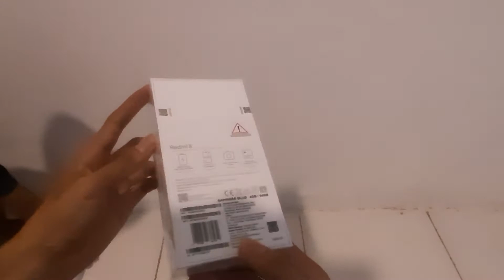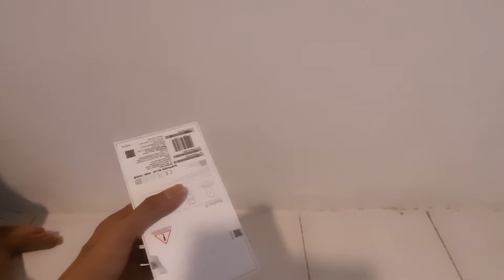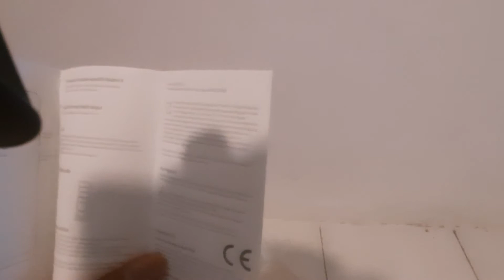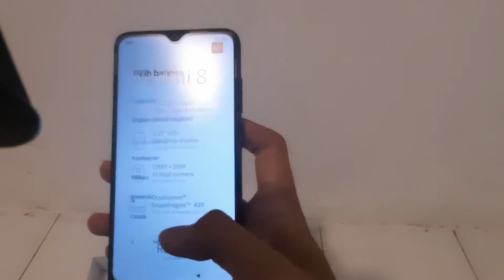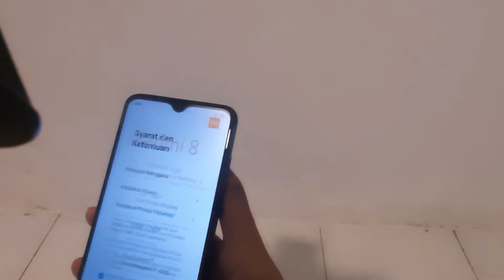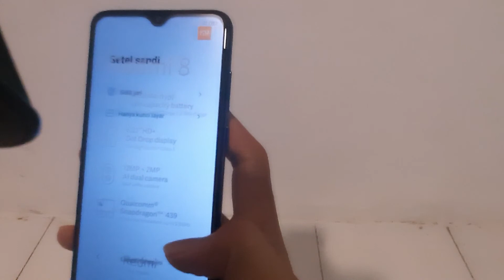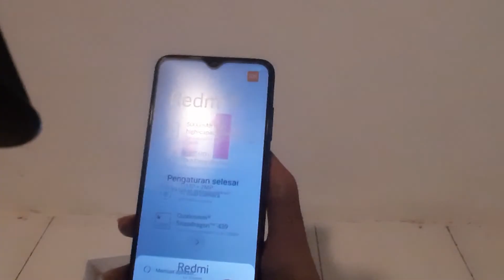Unboxing dan Review Handphone Xiaomi Redmi 8